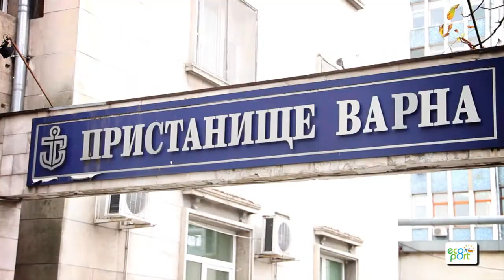Ecoport 8(WP6) - Audit Visit Port of Varna, 10/11/2011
The Port of Varna EAD is a state owned company, the structure of the port includes two component port units: Varna East and Varna West. These port facilities are located 30 km from each other, on the western and eastern ends of Varna water basin. Port of Varna is a leading Bulgarian port and one of the main commercial gates of Bulgaria to the world. With modern equipment, excellent transport links the port is a convenient bridge for the cargo flows between Europe, Russia, Ukraine and the port management team follows a policy of constant investments in modernization and technological development and improvement of labor conditions.
The Staff Universus composed by Chiara Campanile, in quality of general coordinator
of Ecoport8 Project and Alina Maddaluno, as didactical Tutor of the training course "Port
Environmental Manager", has been welcomed by the Operations Director of the Port of
Varna, Eng. Alexander Stankov, and by the Bulgarian team of the course: the Mentor, Ms. Kalina Tchikova, Manager of BPICo(Bulgarian Port Infrastructures Company),the Tutor, Prof. Kiril Tenekedjiev, his assistant, Ms.Natalia Nikolova and the trainees - Nora
Ilinkolova and Miroslav Nikolov. After a short video presentation of the Port, we have dealt with the outgoing results of the Project Work in progress and interviewed Mr. Stankov, asking him some questions about the management of the environmental aspects in Varna Port.